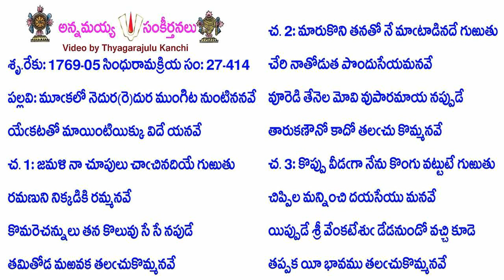Book27-Song414-13577-మూఁకలో నెదుర(రె)దుర ముంగిట నుంటిననవే-mūm̐kalō nedura(re)dura muṅgiṭa